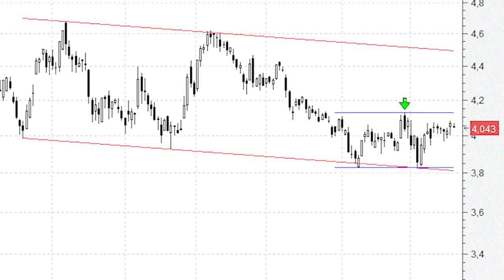Bankia está cerca de confirmar una potencial pequeña figura de vuelta